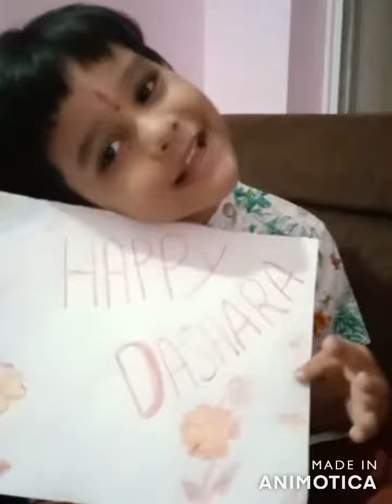happy Dussehra 2021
ukg-daffodil kids